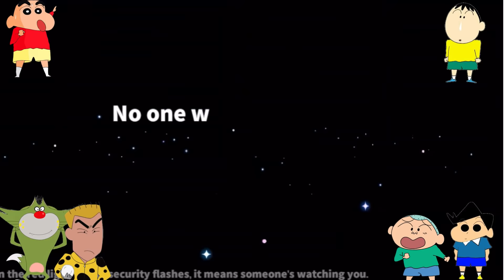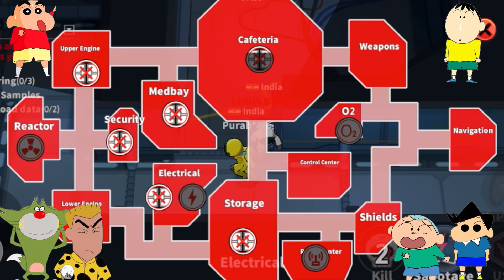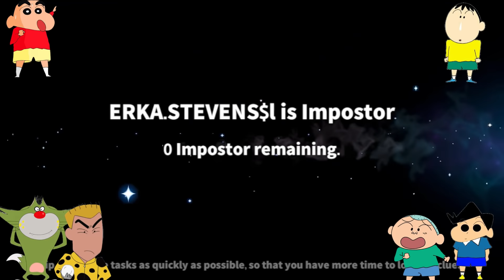Shinchan Challenges his friends in 3D Among Us Super SUS Shinchan Went 1 Million IQ | GREEN GAMING